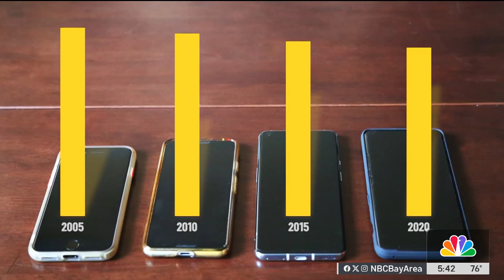Wi-Fi scam resurfaces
A recent Wi-Fi scam resurfaced, asking consumers to give over email and social media account passwords. Consumer Investigative Reporter Chris Chmura has the details.